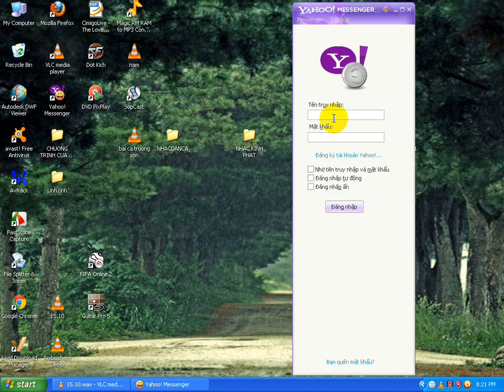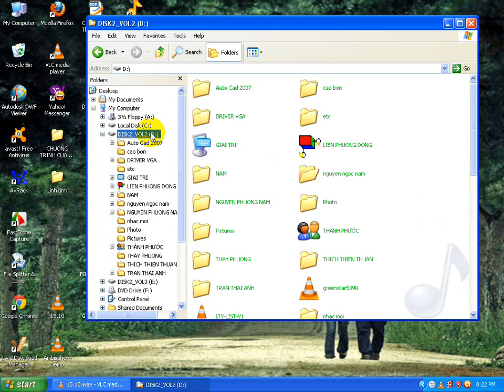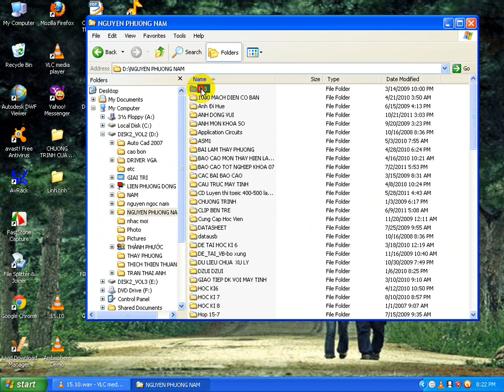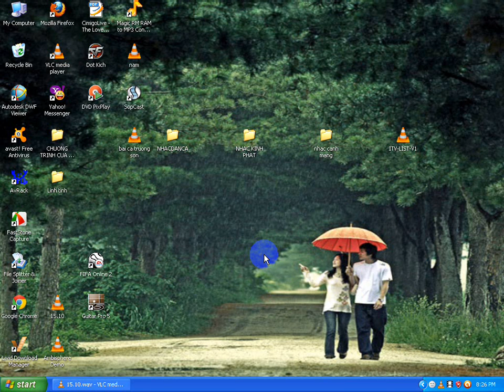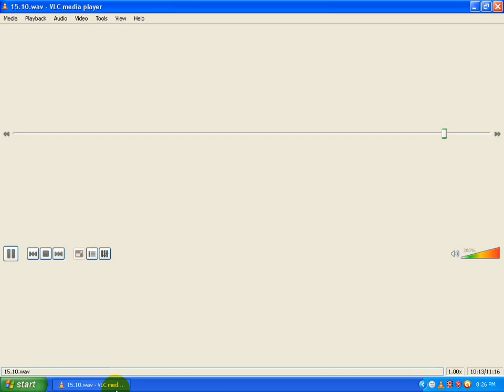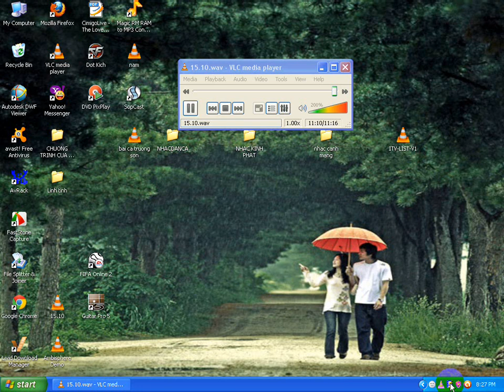hanh phuc.wmv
Có bao giờ bạn thử hạnh phúc theo cách của người khác chưa.